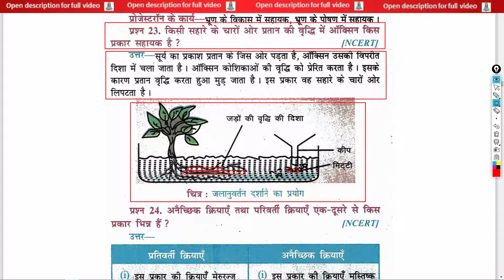किसी सहारे के चारों ओर प्रतान की वृद्धि में ऑक्सिन किस प्रकार सहायक है ? | How does auxin help in th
class 10th biology full objective question किसी सहारे के चारों ओर प्रतान की वृद्धि में ऑक्सिन किस प्रकार सहायक है ? | How does auxin help in the growth of follicles around a support? | kisee sahaare ke chaaron or prataan kee vrddhi mein oksin kis prakaar sahaayak hai ?